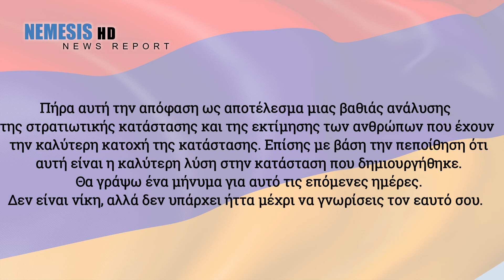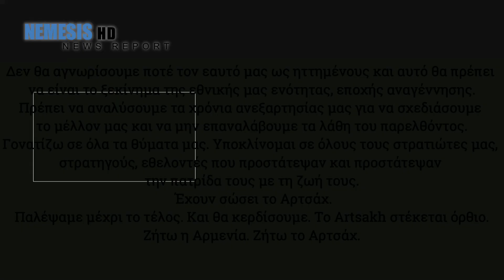ΕΚΤΑΚΤΟ: ΠΑΡΑΔΟΘΗΚΕ ΤΟ ΑΡΤΣΑΧ - ΥΠΕΓΡΑΨΕ Ο ΠΑΣΙΝΙΑΝ - "ΟΔΥΝΗΡΗ ΣΥΜΦΩΝΙΑ" - ΕΙΔΗΣΕΙΣ